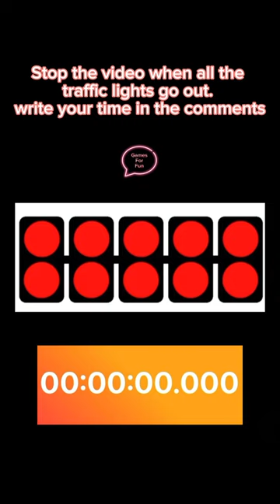Stop the video🚦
Let’s play rock, paper scissors, shoot.

There will be 3 rounds each made up of 7 challenges. You win if in each round you win at least 4 challenges. Write in the comments how many rounds you won